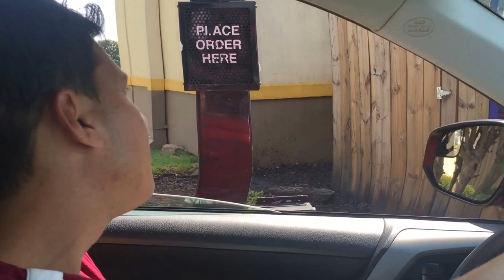Marijuana Burger Prank at the Drive Through | Josias Experience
In this video, we delve into the marijuana burger prank at the drive-through, offering you actionable tips and advice to elevate your mindset! This video has something for you, so watch until the end for some exclusive insights!

Join Josias on a journey of self-discovery, personal development, and life transformation. This channel is your ultimate destination for motivational content, innovative brainstorming sessions, and powerful affirmations to help you achieve your goals and become the person you aspire to be.

🔹We will be featuring the dangers, the perks, and the learning experiences along the way. Included will be tips, tricks, hacks, and ideas on how to make it as a world traveler in different countries. The cities you should stay in while avoiding the places you might get kidnapped and raped, and butchered.

🔹We will explore the flora, fauna, women, men, dating life, and different customs and compare other countries and their languages side-by-side. The book has detailed depictions of monuments you want to visit, important figureheads and celebrities you need to check out, and offices, documents, and regulations you need to know about if you'll live there.

🔹We will be doing all of these with comedy-infused, detailed step-by-step videos, random poetry I create, and silly interviews with local people to showcase their style, ideas, and charm.

Here, you'll find:
- Engaging podcasts featuring deep dives into musicality and the power of catchy affirmations.
- Insightful interviews and brainstorming sessions that spark creativity and innovation.
- Dynamic public speaking tips and live interventions to conquer your fear of public speaking.
- Practical advice on building successful relationships, both personal and professional.
- Exciting and thought-provoking content from unique sources, including interviews with inspiring individuals from all walks of life.